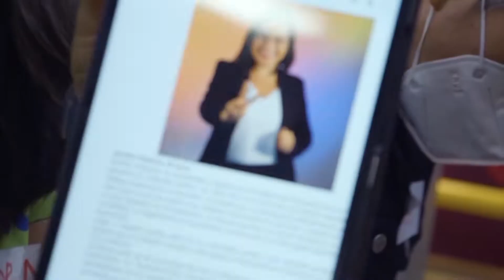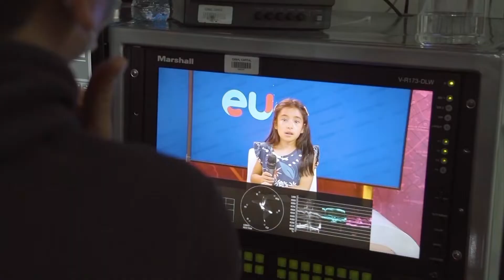Así fue el detrás de cámaras de Generación eureka Pregunta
¿Cómo es estar en un estudio de televisión y hacer entrevistas? Bueno, lxs chicxs de la Generación eureka ya lo descubrieron y así fue su experiencia.